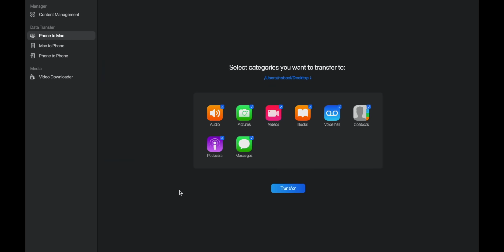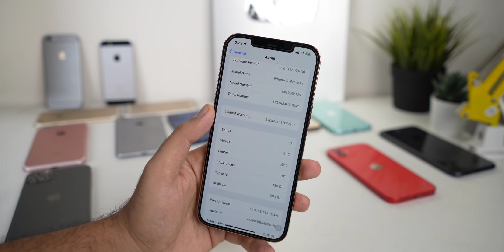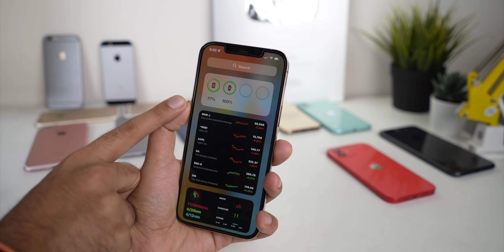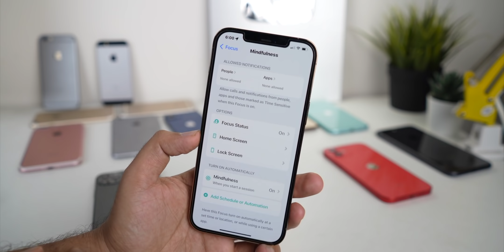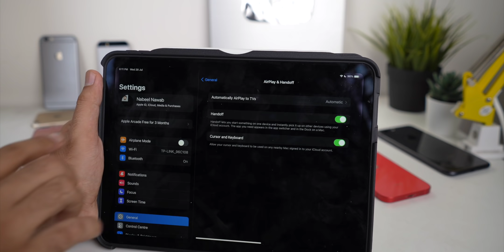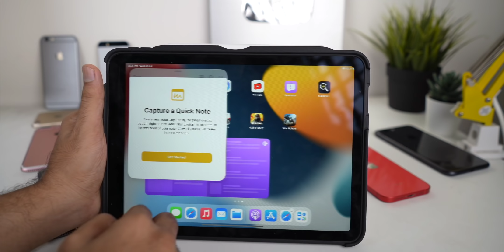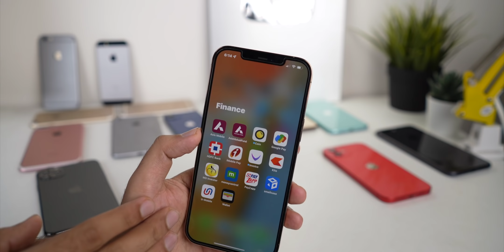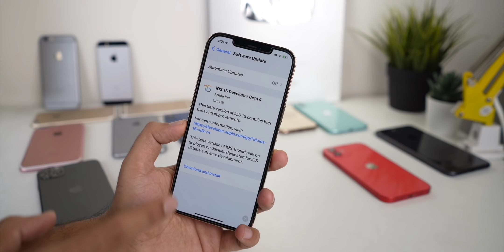iOS 15 beta 4 | Big Update & New Features | Should you Update?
0:00 Start
1:10 Update Size & Modem Firmware
2:12 what's new?
7:27 iPadOS 15 beta 4
10:31 Issues & bugs
11:00 Network & Wifi
11:32 performance & benchmarks
12:50 battery life
13:42 should you update

My Recommendations
Best Charging Cable for iPhone